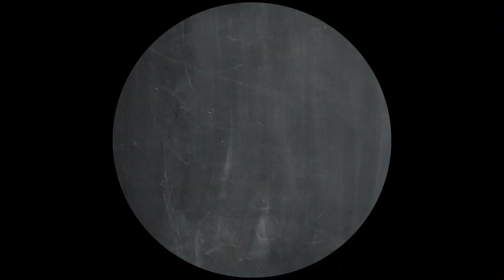les câbles pour guitariste, que choisir ? 👈🏻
"Un bon câble vaut mieux qu'un mauvais câble". -mic drop.

😩 : À 3:41 y'ai un 👈🏻 qui n'a pas voulu rester à sa place. Désolé.
re 😩 : À un autre moment, je dis n'importe quoi : c'est pas tip & ring sur un jack asymétrique, c'est Tip et Sleeve, et Tip, Ring & Sleeve sur un jack symétrique ou "connecteur TRS".